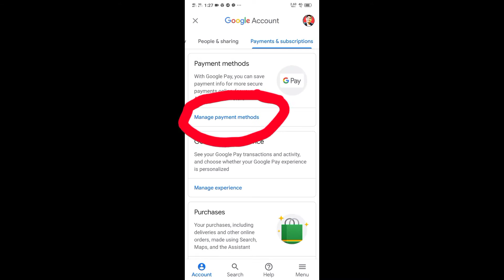How to fix URL is not Available for Signing up for Adsense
GOOD DAY MGA KA-ABRO❤.

This video shows you a solution on how to deal with this kind of monetization problem.

It is not an error when I applying to monetization step 2 but, "URL is not available for signing up for adsense".

To fix this problem if you're encountering it now, watch this video and RELAX❤. All problems are have a corresponding solutions🙏.